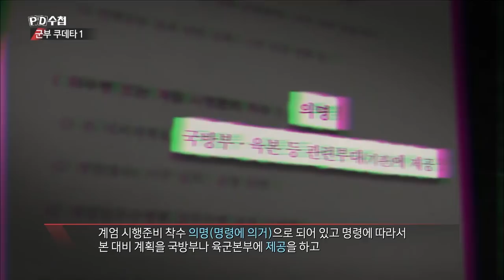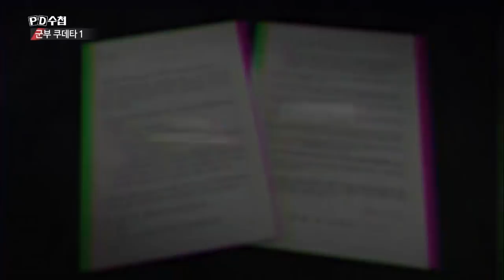기무사 계엄문건은 12.12 판박이?!